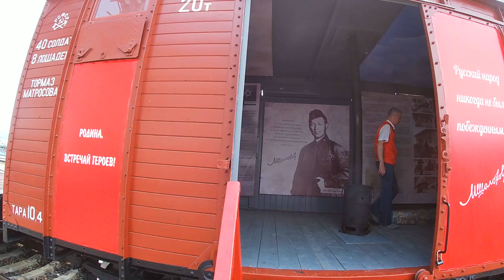поезд победы .г.Туапсе 1.05.24